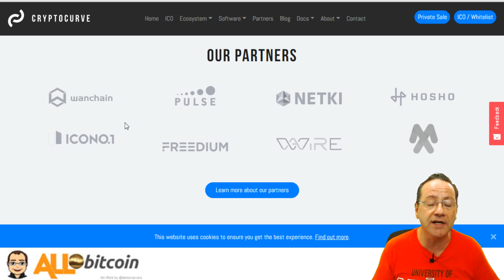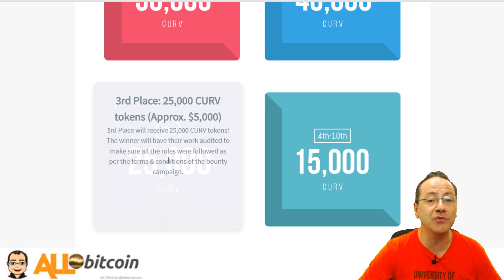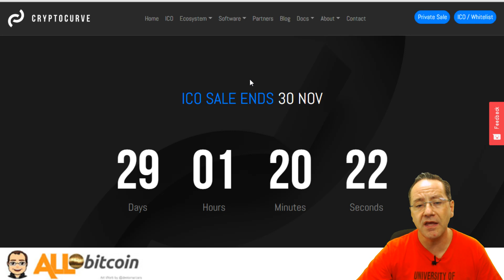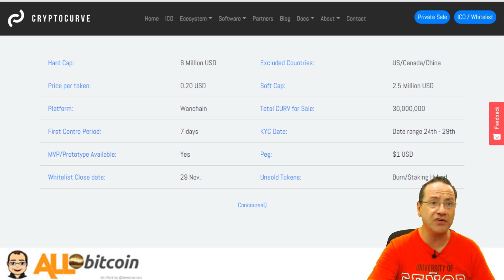Novo Airdrop mais de $100.000 em prêmios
Fala ai airdropeiro, esse é novo e muito TOP, promete ser um sucesso, Clique aqui e cadastre-se
Atenção - TEM QUE FAER O KYC - nÃO ESTÁ ABERTO AINDA ASSIM QUE ABRIR AVISAREI

Farei sempre vídeos prestigiando meus seguidores.
Para enviar seu vídeo sigas os passos abaixo:
02 - Siga o grupo no whatsapp - Cancelado
07 - Confira se a sua dica de airdrop não está na lista

2º passo é se cadastrar nos Airdrops, fiz um lista para você

3º passo é ter uma conta em uma Exchange no Brasil Gosto muito dessa

4º passo é participar do nosso grupo no Discord e no Telegram

5º passo é visitar meu Blog (sempre atualizado com as melhores oportunidades para você ganahr criptomoedas em 2018 )

02 - Sorm - paga bem pra caramba tbem - digitar codigo CKPBV6